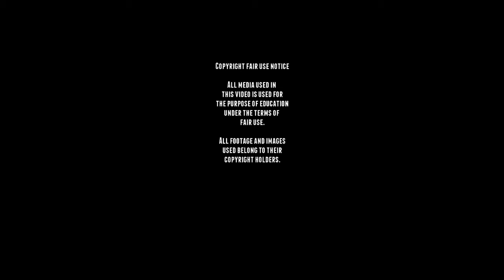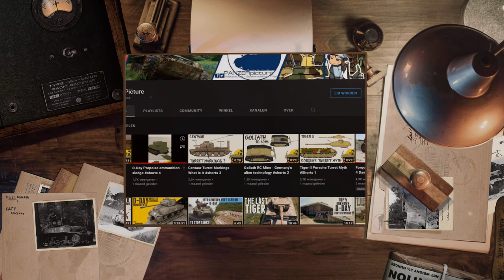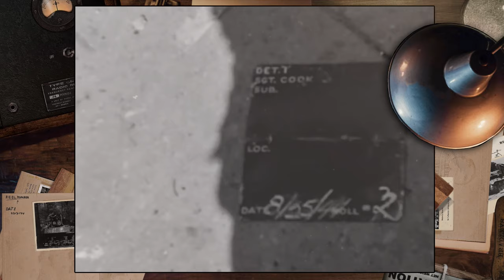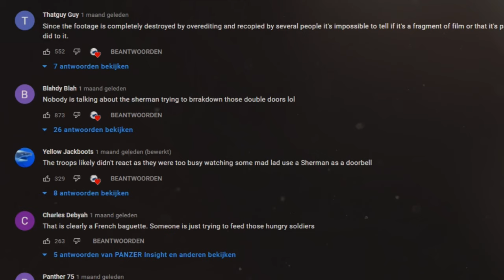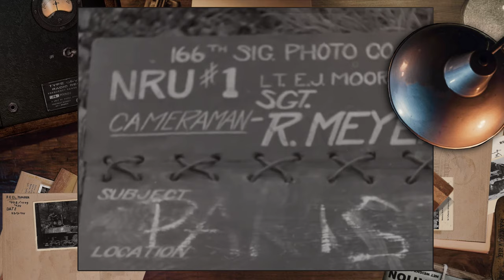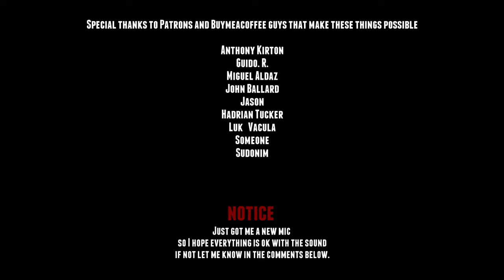Rare | Shell bouncing off a Stuart tank - Debunked.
One of the famous shots that's often labeled as a shell bunch, because it looks like a shell or round hits the back of the Stuart and bounces off the back, could this be fragment of the 35MM film, or a tracer-round, are the soldiers actually reacting to this, or not? Let's find out in the video.

■ Wikipedia
■ tanks-encyclopedia
■ preservedtanks
■ pantser.net